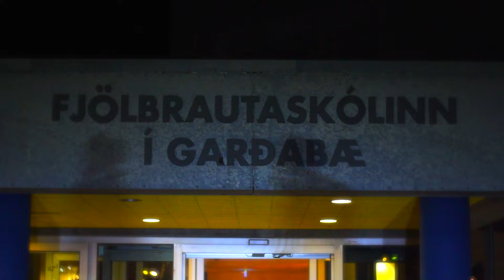GLAM NIGHT 2016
SIGGA DÖGG
FRIÐRIK DÓR
SIGGA KLING